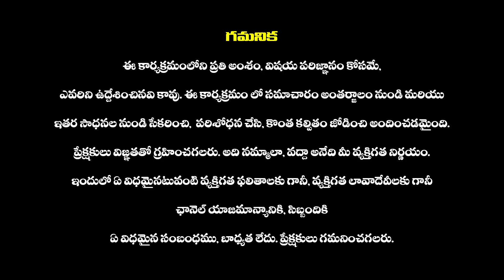షాకింగ్ కామెంట్స్ చేసిన ఈషా రెబ్బా | EESHA REBBA SHOCKING COMMENTS | Tollywood Updates